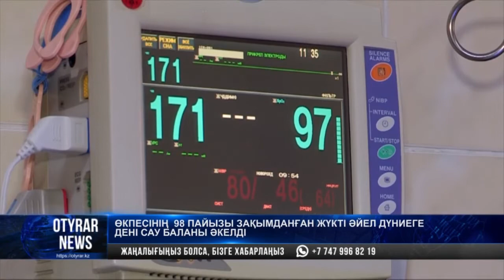Өкпесінің 98 пайызы зақымданған жүкті әйел дуниеге дені сау баланы әкелді